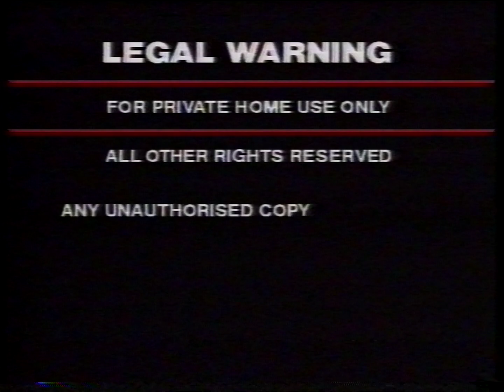Honey, I Shrunk the Kids New Zealand VHS Opening (Disney) 1990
Here are the list of contents inside this VHS opening:
1. Warning Screen
2. Walt Disney Home Video logo
3. Coming to Theaters bumper
4. Walt Disney Pictures logo
5. Dick Tracy trailer
6. Walt Disney Pictures logo
7. Cheetah trailer
8. Walt Disney Pictures logo
9. Honey, I Shrunk the Kids intro